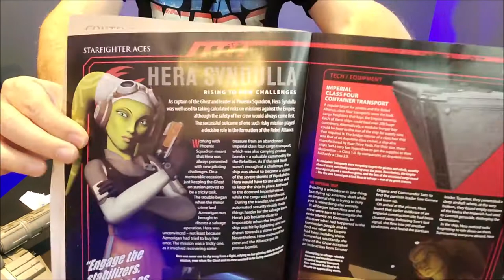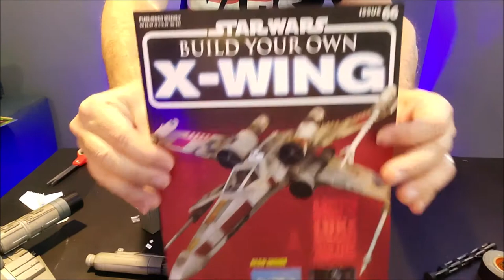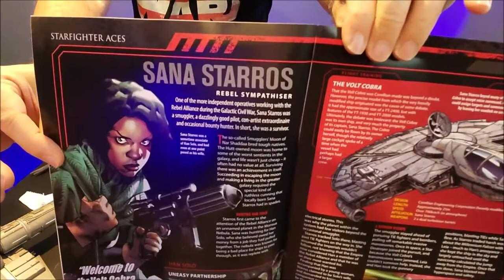Star Wars : Build Your Own X-Wing - PART EIGHT